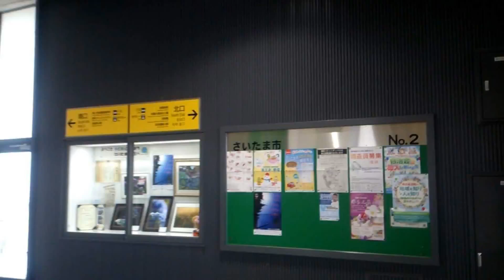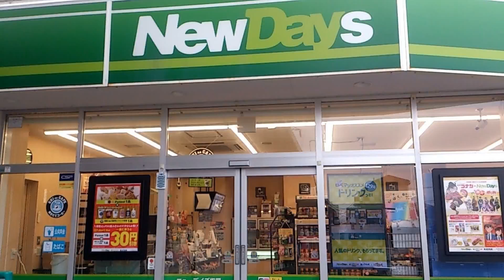グーグルフォト『661』【JR川越線･指扇駅】